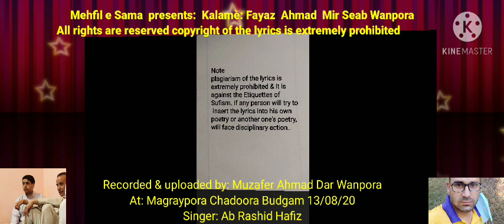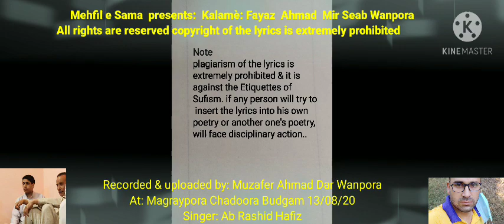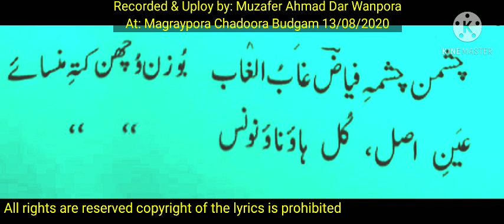Wouich Navnonas Doae Akh lyrics: Mir Fayaz Ahmad Wanpora by Ab Rashid Hafiz at Magraypora 13/08/20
Mehfil at Magraypora Khanda Budgam 13/08/2020